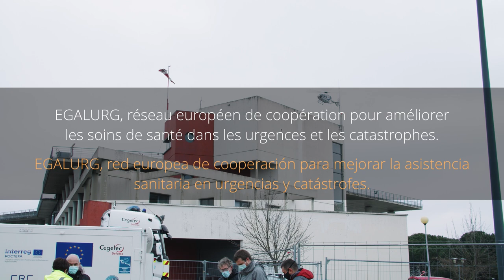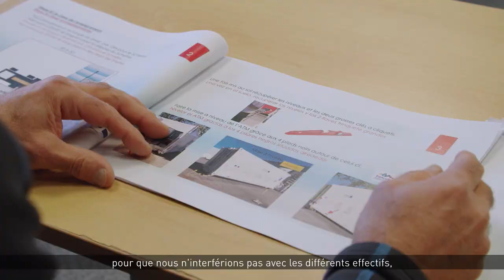UMPEO – Unité Mobile Polyvalente Europe Occitanie / Unidad Móvil Polivalente Europa Occitania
(FR)
L’Unité Mobile Polyvalente Europe Occitanie est une installation conçue par le Centre Hospitalier Universitaire de Toulouse (CHUT) et financée grâce au projet EGALURG dans le cadre de l’action Innovation, Recherche et Développement Technologique. Cette infrastructure offre nombreuses options dans les soins d'urgence, comme des boxes de soins intensifs ou cabines de vaccination contre la COVID-19. Cegelec Défense est l'entreprise chargée de sa construction.

EGALURG est un réseau européen de coopération qui vise à améliorer les soins médicaux en urgences et catastrophes dans les deux côtés des Pyrénées. Les partenaires sont le CHUT (Occitanie), Navarrabiomed (Navarre), le Centre Hospitalier de la Côte Basque (Nouvelle Aquitaine) et le Système d'urgence médicale (Catalogne).

Le projet a été cofinancé à hauteur de 65 % par le Fonds européen de développement régional (FEDER), dans le cadre du Programme Interreg V–A Espagne–France–Andorre (POCTEFA 2014–2020). L'objectif du POCTEFA est de renforcer l'intégration économique et sociale de la zone transfrontalière Espagne–France–Andorre. Son aide se concentre sur le développement d'activités économiques, sociales et environnementales transfrontalières à travers la mise en œuvre de stratégies conjointes promouvant le développement territorial durable.

(ES)
La Unidad Móvil Polivalente Europa Occitania es una instalación concebida por el Complejo Hospitalario Universitario de Toulouse (CHUT) y financiada gracias al proyecto EGALURG en el marco de la acción Innovación, Investigación y Desarrollo Tecnológico. Esta infraestructura ofrece múltiples posibilidades para la asistencia en emergencias, como boxes de cuidados intensivos o cabinas de vacunación contra la COVID-19. Cegelec Défense es la empresa que se encargó de su construcción.

EGALURG es una red europea de cooperación para mejorar la asistencia sanitaria en comunidades aisladas, urgencias y catástrofes en ambos lados del Pirineo. Las entidades socias son el CHUT (Occitania), Navarrabiomed (Navarra), el Centro Hospitalario de la Costa Vasca (Nueva Aquitania) y el Sistema de Emergencias Médicas (Cataluña).

El proyecto ha sido cofinanciado al 65% por el Fondo Europeo de Desarrollo Regional (FEDER) a través del Programa Interreg V-A España-Francia-Andorra (POCTEFA 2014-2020). El objetivo del POCTEFA es reforzar la integración económica y social de la zona fronteriza España-Francia-Andorra. Su ayuda se concentra en el desarrollo de actividades económicas, sociales y medioambientales transfronterizas a través de estrategias conjuntas a favor del desarrollo territorial sostenible.